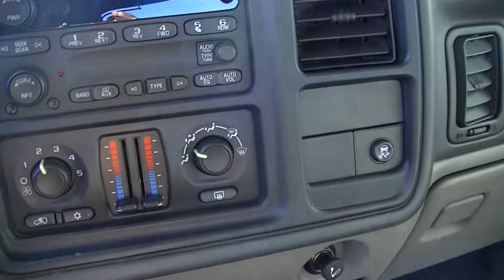SOLD!!!!!!!!!!!!!!!!!!!!! 2006 Chevrolet Avalanche!!!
103,685 miles, Black Rims, On Star, 2WD, Power Driver Seat!